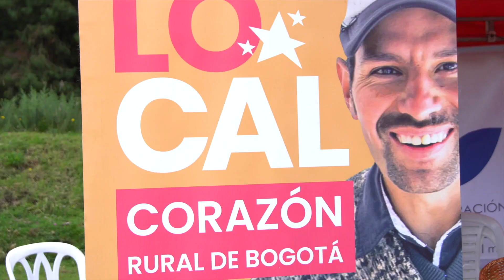la factura económica generada por la pandemia del Covid19 dejó más de 3 millones de desempleados.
la factura económica de la crisis generada por la pandemia del Covid19 dejó más de 3 millones de desempleados en Colombia.